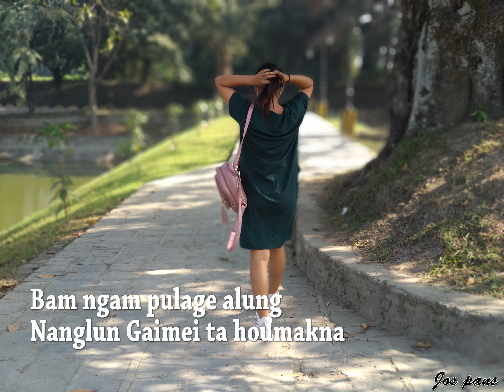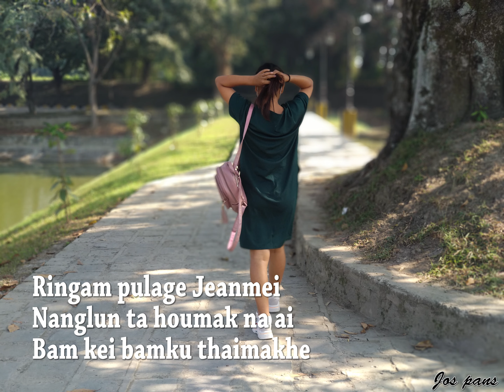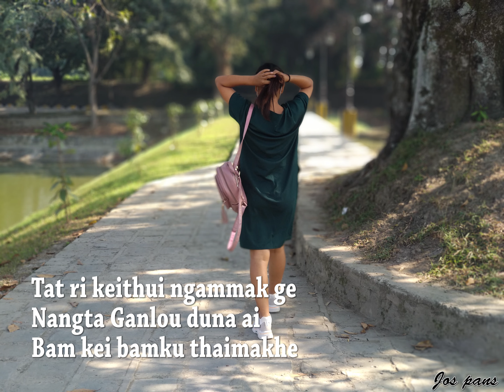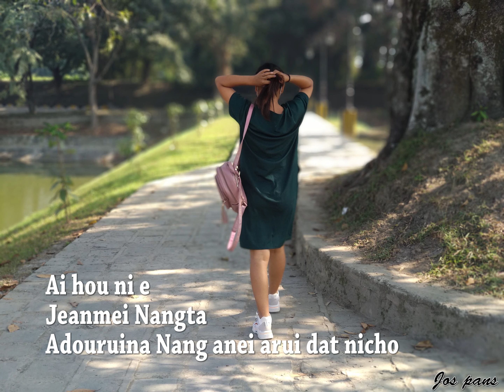Nangta patlouna (Rongmei love song 2020) Jos pans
Title: Nangta patlouna
Singer: Jos pans
Music and compose: Jos pans